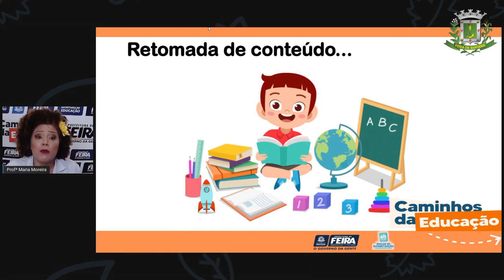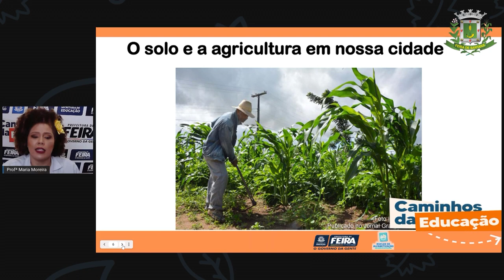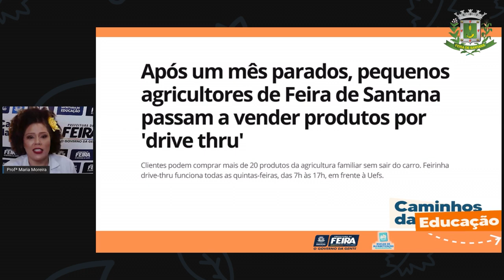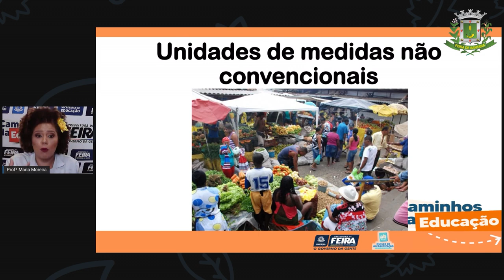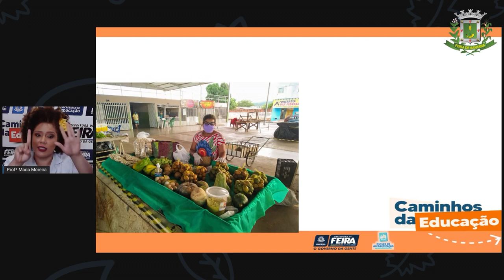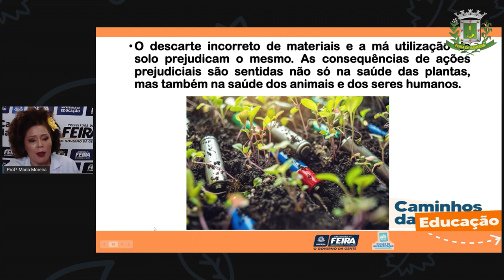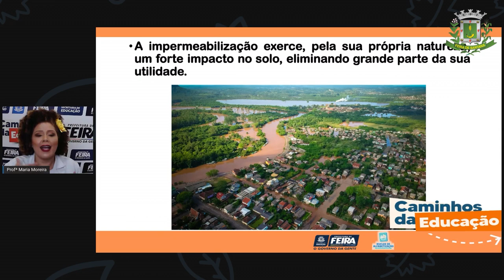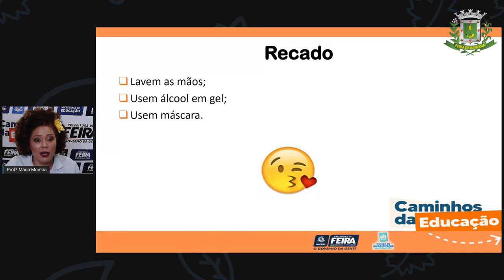3ºANO Aula 18 Profª Maria Moreira Matematica e C da Natureza Medidas não convencionais